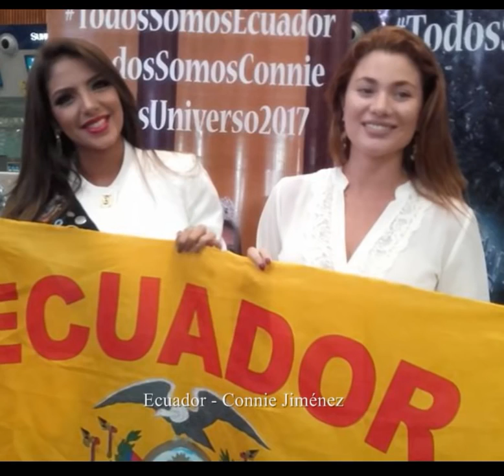Miss Universe 2016: LATINA CANDIDATES - DEPARTURE